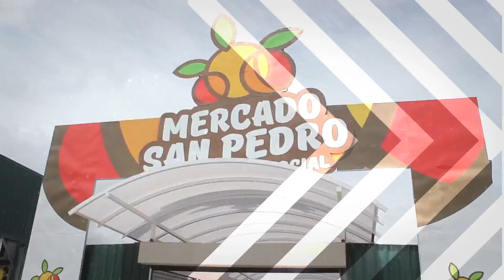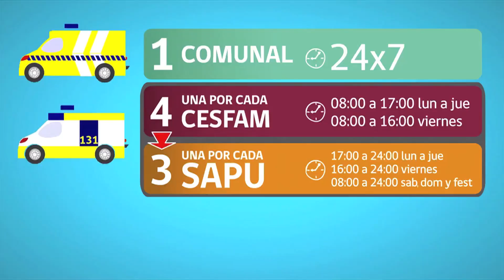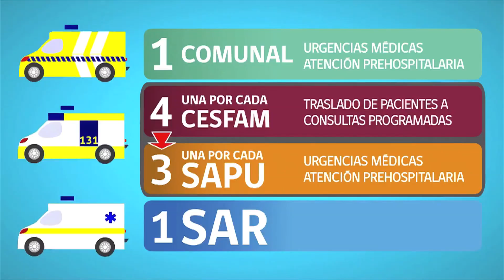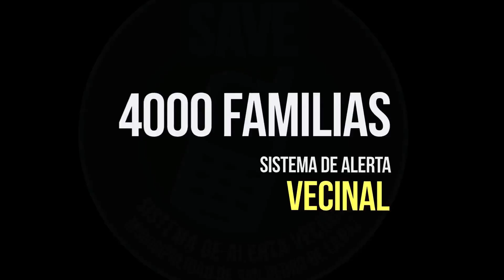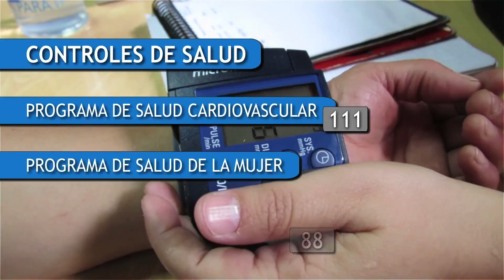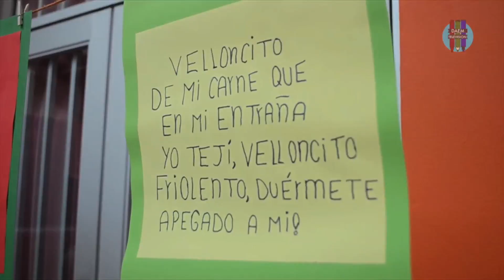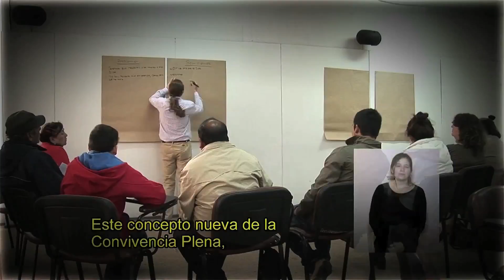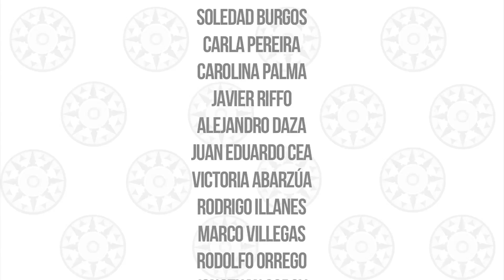Al Sur del Biobío capítulo 14